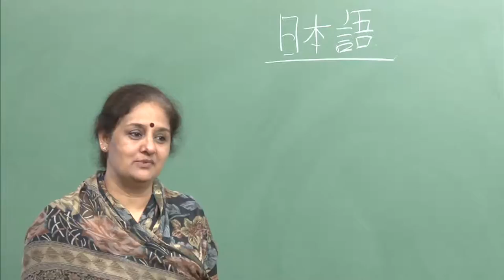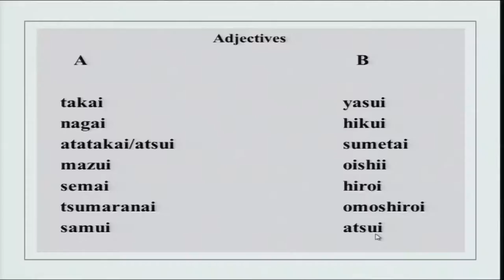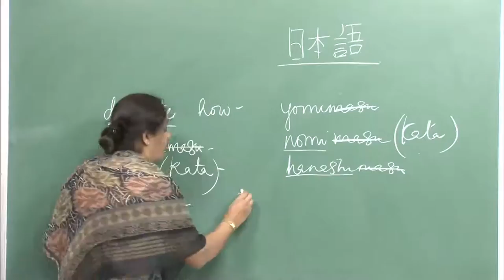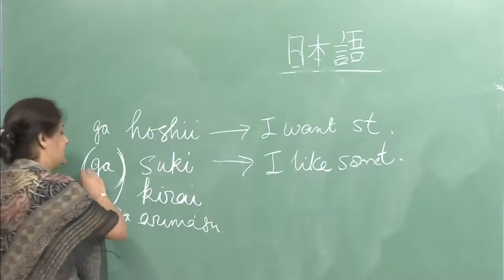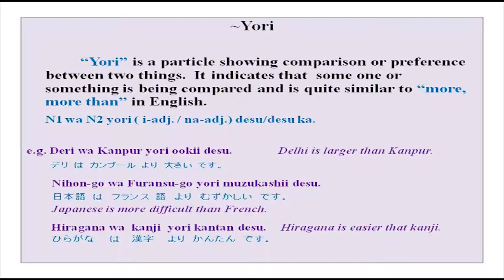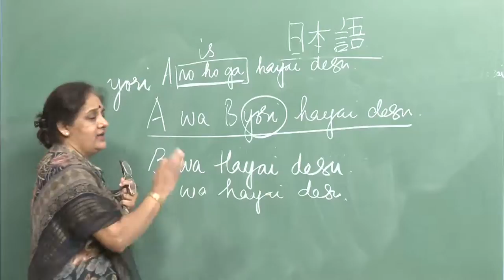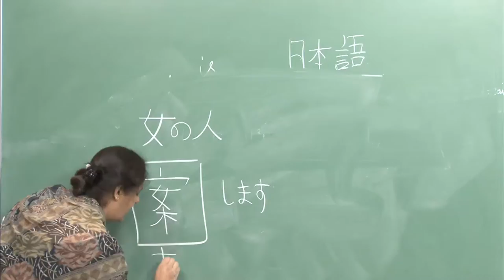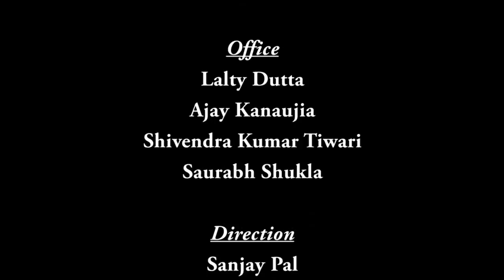Mod-01 Lec-33 Aisukuri-mu ga ke-ki yori suki desu (I like ice-cream more than cakes)